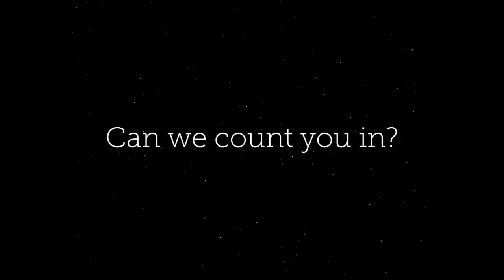The Joint This Passover, Save a Jewish Life